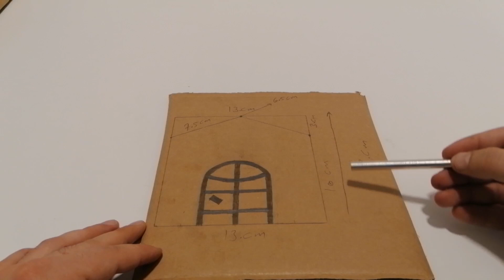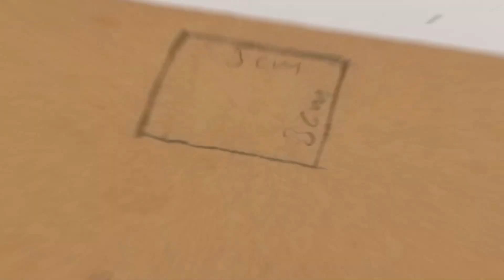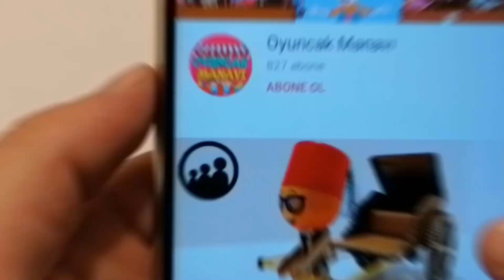Kartondan hem ev hem de kumbara nasıl yapılır | DIY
Merhaba Arkadaşlar...
Çocuğunuzun ince motor becerilerini geliştirmek ve birlikte etkinlik yapmak isterseniz Kartondan hem ev hem de kumbara yapabilirsiniz.

Kanalımdaki diğer videoları aşağıdaki linklere tıklayarak izleyebilirsiniz.

                                               ... İYİ SEYİRLER...